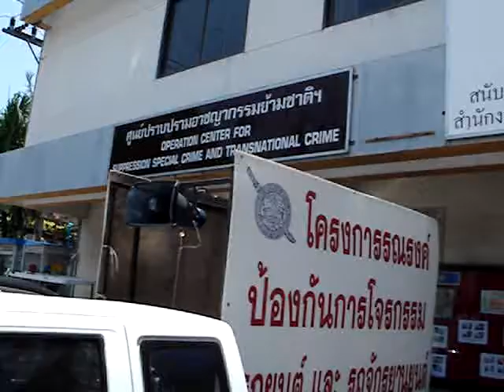Operational center for suppressional and transnational crime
The sign reads The operational center for suppressional and transnational crimes. pretty hefty police department if you ask me. The police officer was giggling as we played the joke and he told us to speak with the cop that was entering. but that cop was holding a big rifle and looked hard core. So no go.